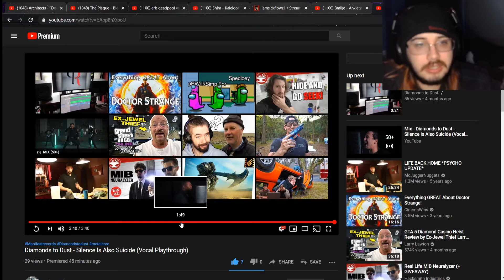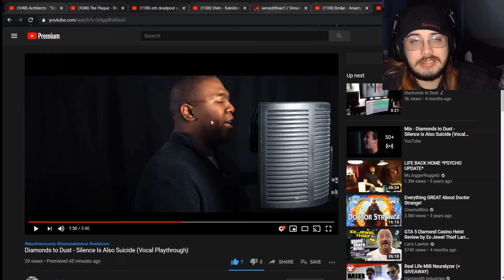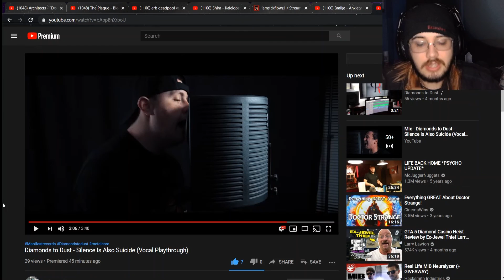ABSOLUTELY LOVE THIS!- Diamonds To Dust- Silence Is Also Suicide- REACTION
This was amazing! Can't wait to hear more from these guys xD

PSN: PitifulAlloy7